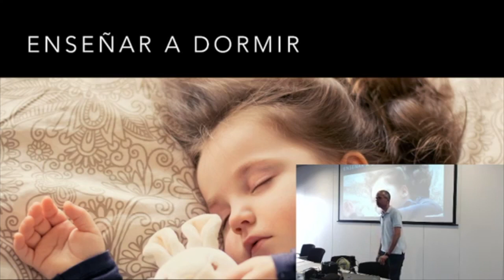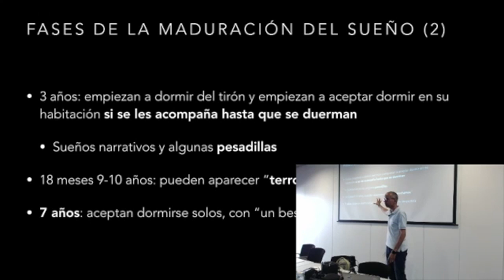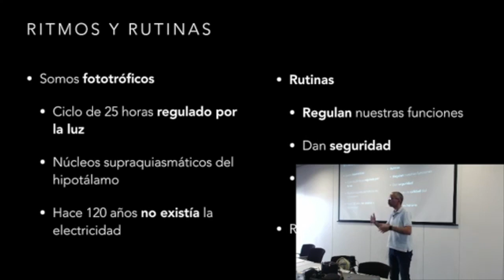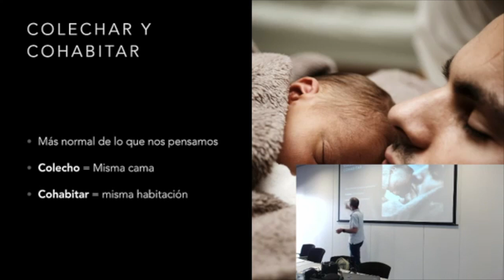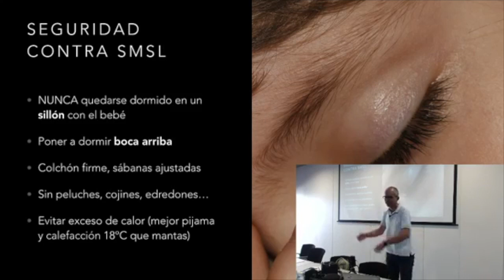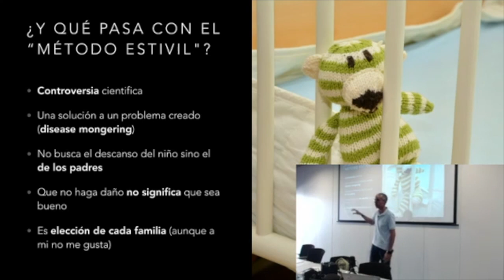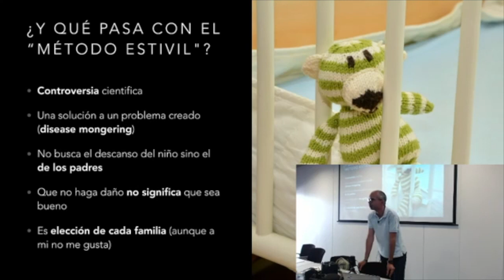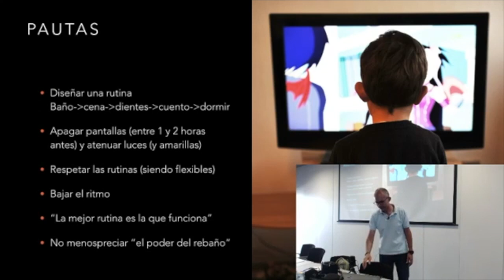Manejo de Trastoros de Conducta 2 | Enseñar a dormir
Manejo de Trastornos de conducta 1 | Enseñar a dormir
Segunda  parte del Taller impartido en el IV Simposio Ilicitano de Psiquiatría celebrado en Elche el día 31/05/18